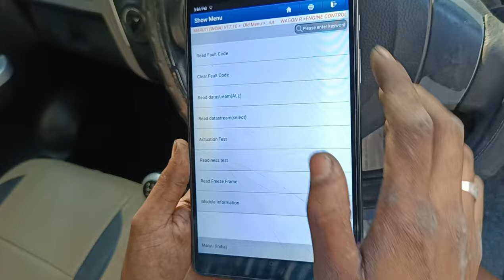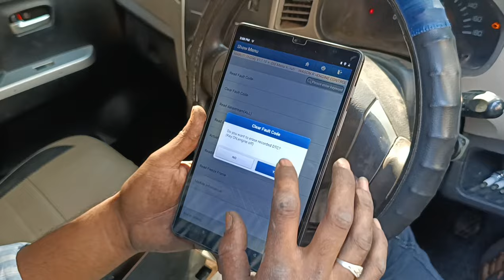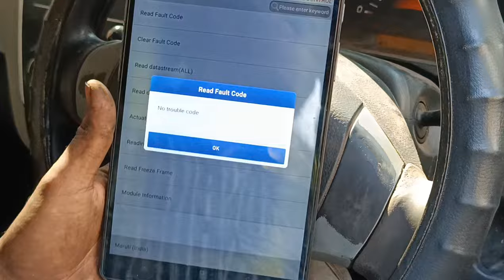Maruti Suzuki Wagonr CNG Converting Problems | DTC - P0113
friends Aaj ke is video me bataya gaya hai ki Maruti Suzuki Wagonr CNG to petrol Converting Problems kaise diagnose karte hai. Agar car CNG me convert nahi ho raha hai to use kaise solve karte hai aaj ke is video me full process ke sath bataya gaya hai...

More Information about CNG Converting Problems -

The CNG tank is also relatively large and can add weight to the vehicle, which can impact performance. High installation cost: Aftermarket CNG conversion kits can be expensive, so the initial investment to convert a petrol vehicle to CNG can be significant.

CNG malfunction warning lamp blinks during engine running, it means there is some problem in CNG system in which vehicle cannot continue running in CNG MODE and automatically switchover to petrol mode.

Car me CNG Converting Problems
Car CNG me nahi chalta hai
Wagonr not converting to CNG
Wagonr k - series CNG Converting Problems